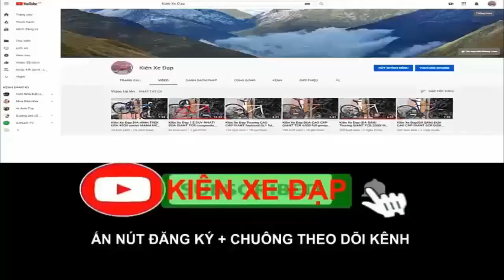Kiên Xe ĐạpĐUA CRONUS belgium 530R hiệu PHÁP nhôm6061 Group SORA Tốt nhất trong tầm giá9T 0975709943